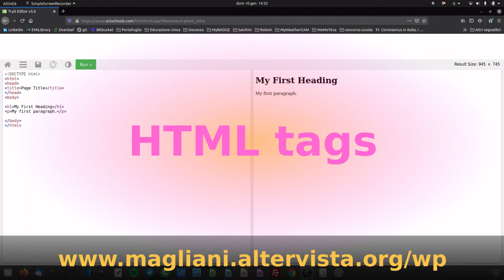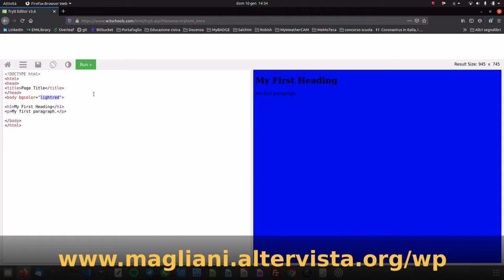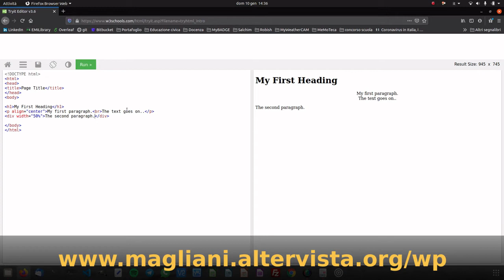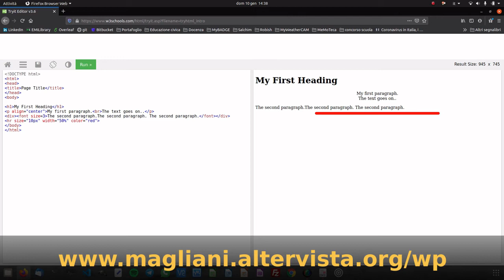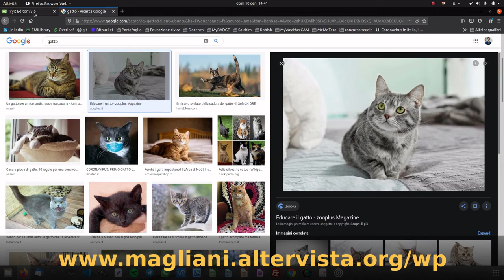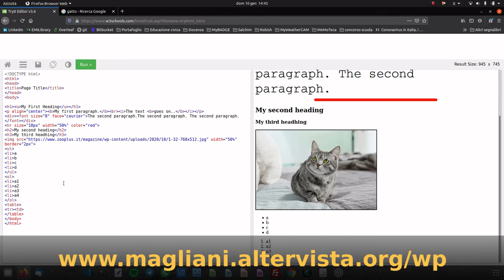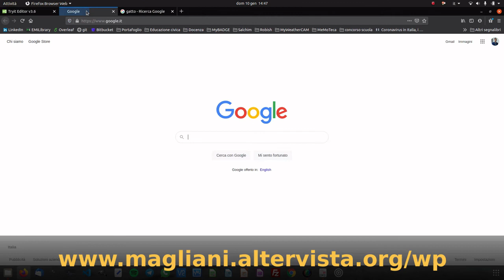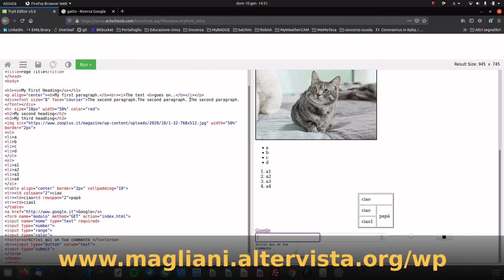HTML tags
00:00 introduzione
01:03 cambiare colore del testo
01:20 cambiare colore di sfondo
02:17 paragrafo (tag p)
03:10 tag div
05:10 linea (tag hr)
05:33 tag font
06:50 grassetto (tag b)
07:03 sottolineato (tag u)
07:36 header (tag h1, h2, ..)
08:22 immagini (tag img)
09:38 elenco puntato (tag ul)
10:08 elenco numerato (tag ol)
10:34 tabelle (tag table)
14:00 collegamento ipertestuale (tag a)
14:50 i form